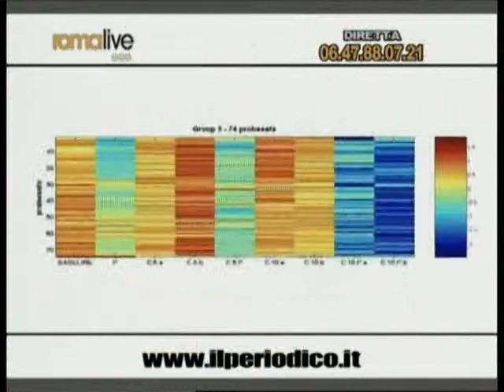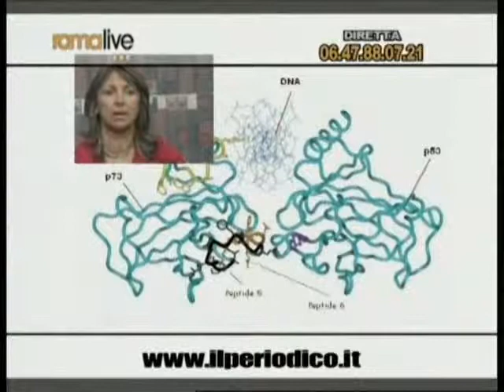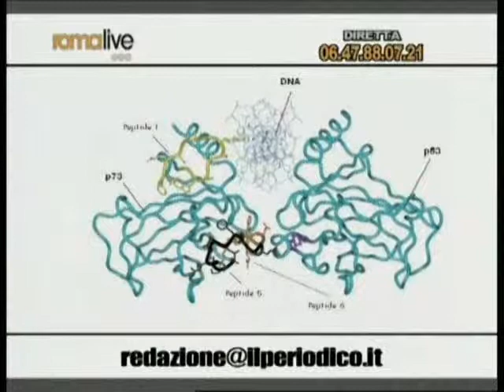Romalive intervista la dott.ssa Sabrina Strano (parte 1 )